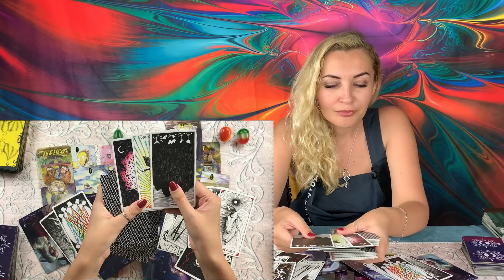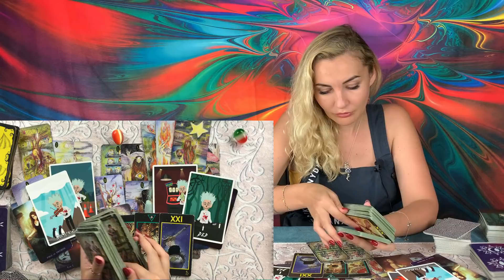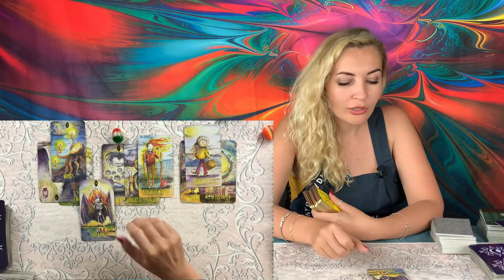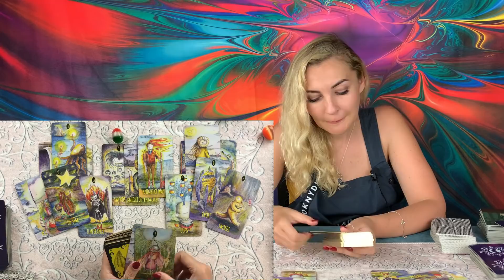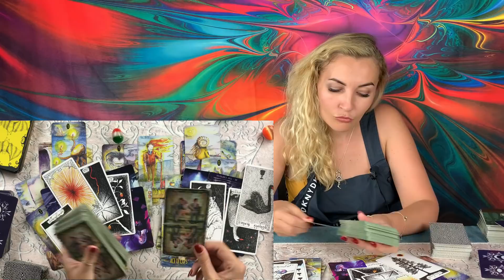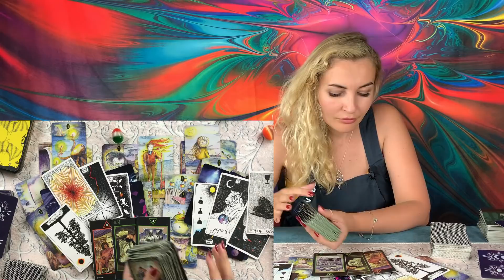ЧТО РАЗРУШАЕТ НАШИ ОТНОШЕНИЯ? Таро онлайн расклад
Таро онлайн расклад "Что разрушает наши отношения?"
00:00 - Вступление
06:07 - Первая позиция
31:40 - Вторая позиция
01:00:13 - Третья позиция